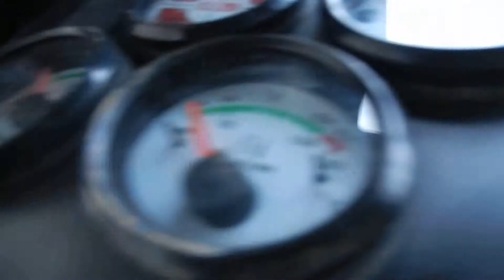2011 Terex tsr-50 370 hours C&C Equipment #2